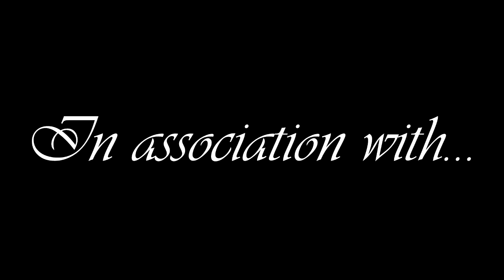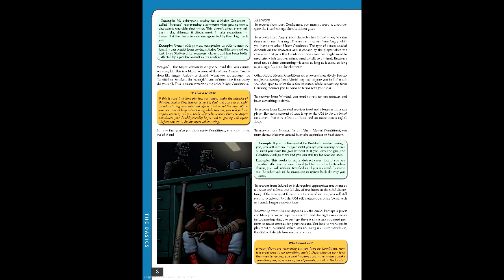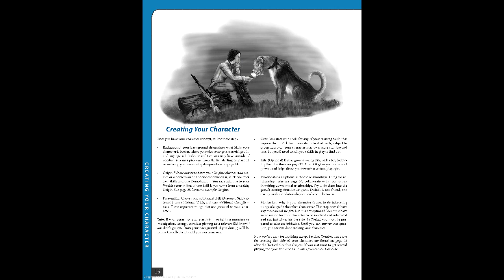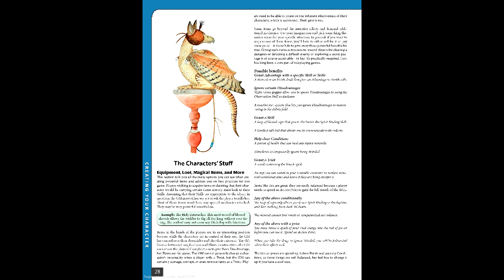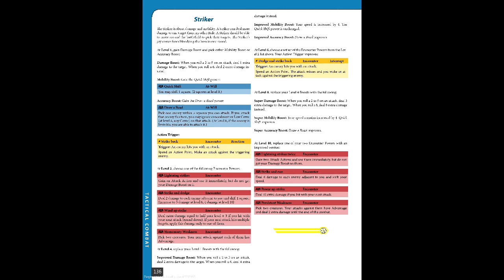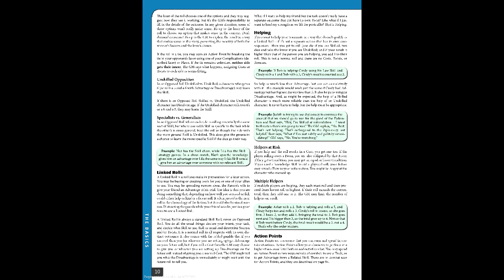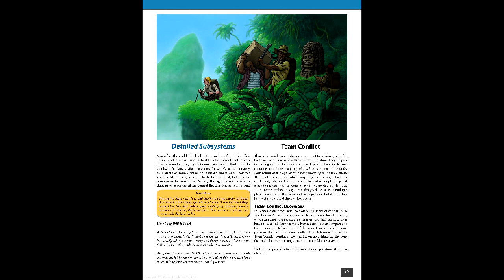Gaming Monk Review #49: Strike! (Tactical Combat and Heedless Adventure)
Gaming Monk Review returns with Strike!, another 4e-style successor that kitbashes narrative and tactics. Ever have to make the same character twice? I have.